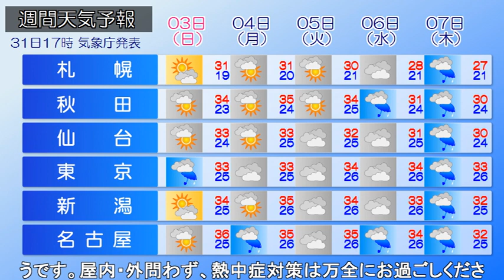2023/09/01 全国の天気予報 朝 台風11号最新情報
前線を伴った低気圧がオホーツク海を進み、前線が日本海までのびています。湿った空気の影響で、今朝(9月1日)は西日本や北海道で局地的に雨が降っています。
きょうは西日本で雲が多く、雨の降る所があるでしょう。
東日本は高気圧に覆われ、おおむね晴れる見込みです。
北日本では、北海道で曇りや雨の天気となるでしょう。また、東北の日本海側は次第に雨となりそうです。
台風11号の接近する沖縄は、風が強く波も高まり、次第に雨や雷雨となる所があるでしょう。
予想される最高気温は、東日本～東北にかけて、35℃前後のうだるような暑さとなりそうです。屋内・外問わず、熱中症対策は万全にお過ごしください。

あす(2日)は台風11号が沖縄に最接近する予想です。